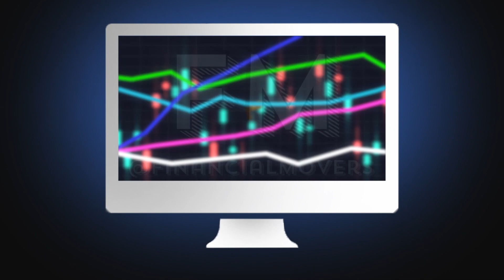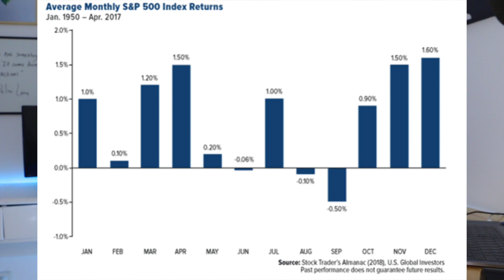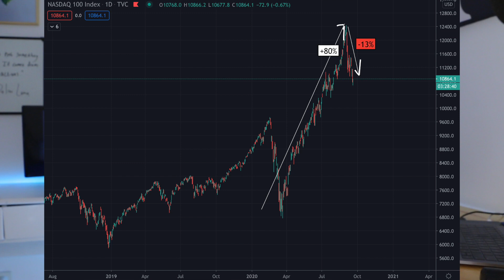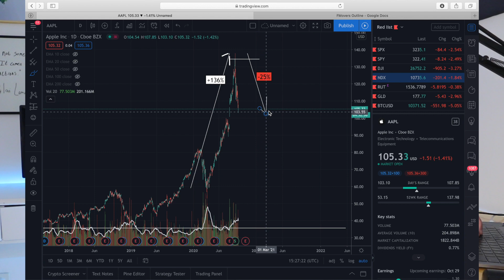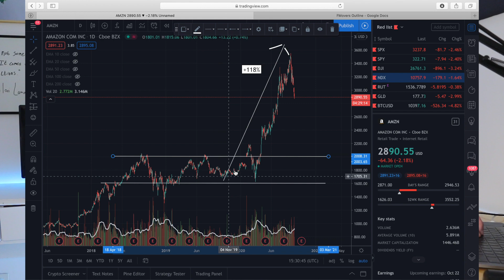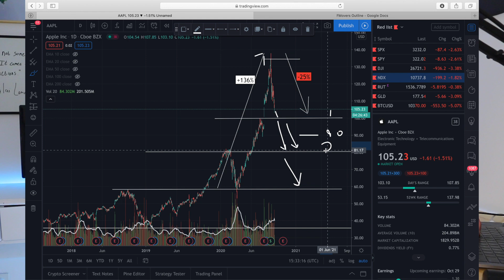How to Profit From a Stock Market Crash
When stocks and the overall market has increased a lot over a short period of time, it's difficult to know when the market will crash. To help understand if the market will bounce, or sink deeper, you must look back at past chart data, get a feel for market sentiment, and use support/resistance lines.

Stocks must have lines of support before they can climb higher, or else they will crash. In this video we'll look to see how you can identify support lines and use them to profit when the market is crashing.

I did the research. You just have to listen.